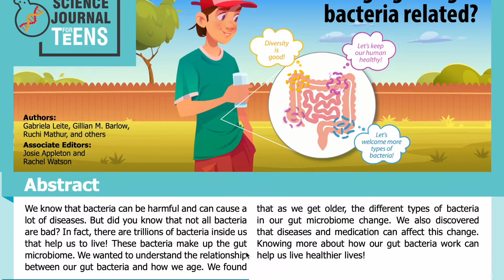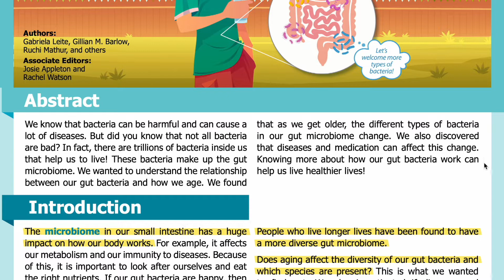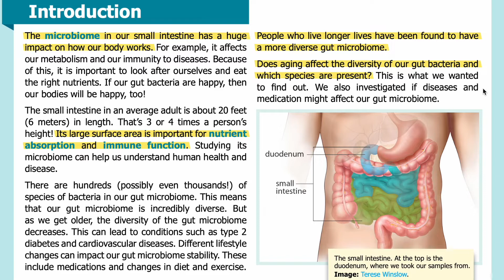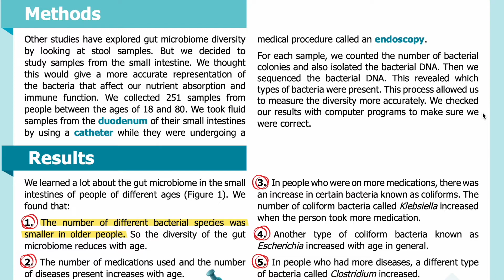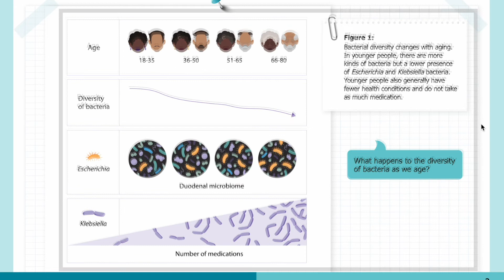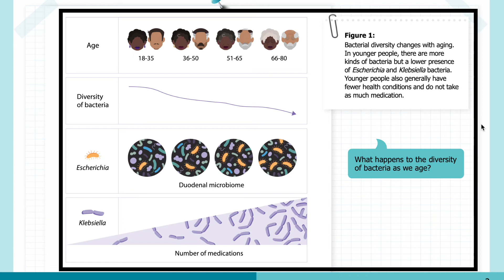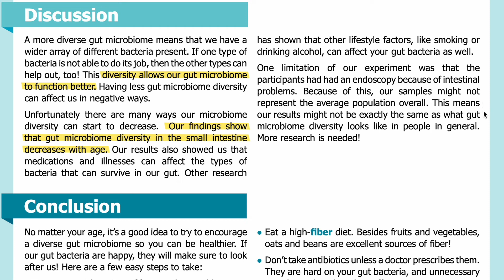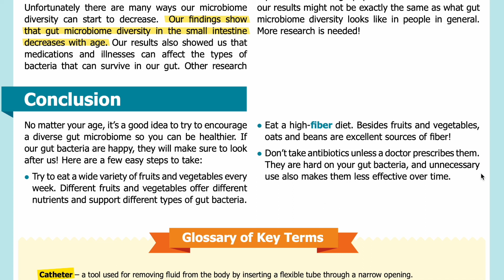E62: How are aging and gut bacteria related? [SJK Audio Edition]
Summary:
Scientists investigated how the diversity of our small intestinal microbiome changes as we age.

Abstract
We know that bacteria can be harmful and can cause a lot of diseases. But did you know that not all bacteria are bad? In fact, there are trillions of bacteria inside us that help us to live! These bacteria make up the gut microbiome. We wanted to understand the relationship between our gut bacteria and how we age. We found that as we get older, the different types of bacteria in our gut microbiome change. We also discovered that diseases and medication can affect this change. Knowing more about how our gut bacteria work can help us live healthier lives!